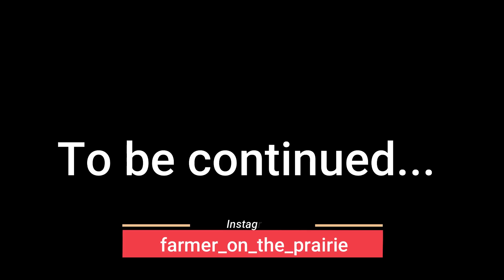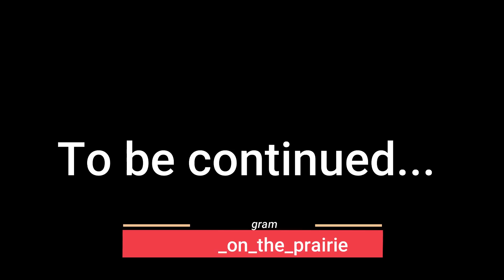It's Late But It's Finally Frozen | Time to Start Hauling Manure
We've been waiting for the ground to freeze because the bedding pack is getting deep in the barn. It's finally frozen so we are trying to get started after dark.

Mailing Address:
Farmer on the Prairie
Gifford, IL 61847

Farmer on the Prairie is about my life on our central Illinois farm. My name is Seth and I am a young farmer with the desire to get things done and to keep the farm running smoothly. The farm is 740 row crop acres and 100 acres of pasture. We run about 100 grass-fed cattle and 1500 meat birds a year. Throughout my videos, you will get to know Dad, MommaD, and Sister.  My brothers Josiah and Luke help us whenever there is a big project so they can feel important. We also have a part time employee Ben who is the comic relief. Because so many different things happen on our farm, there is never a dull moment.